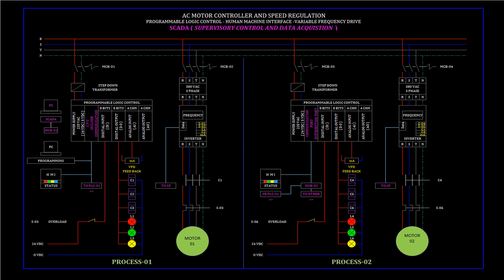Programmable Logic Control - Configuration